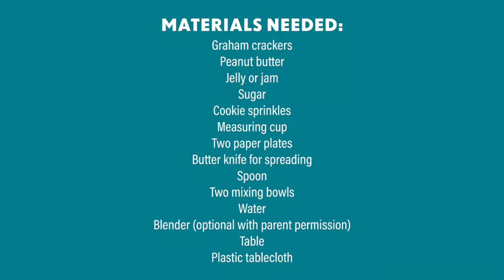Science With The Metroparks: Make Your Own Model Rock Cycle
Materials needed: graham crackers, peanut butter, jelly or jam, sugar, cookie sprinkles, measuring cup, two paper plates, butter knife for spreading, spoon, two mixing bowls, water, blender (optional with parent permission), table, plastic tablecloth

Welcome to science with the Metroparks! Where we show you short and easy science experiments that you can do at home with items found around the house and in the pantry. With this video you will have the chance to make your very own rock cycle! Watch to see how it is done and then get experimenting.